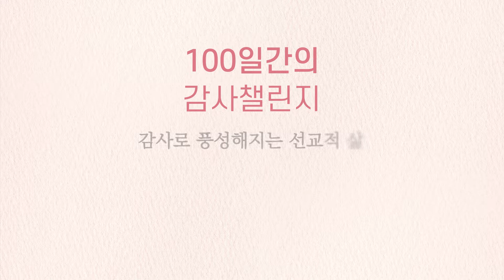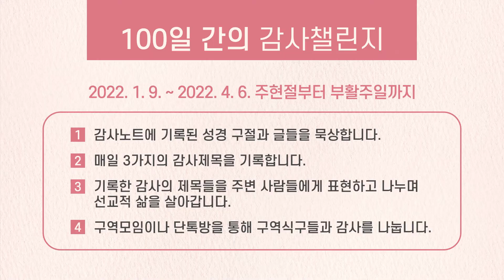2022.01.16 100일간의 감사챌린지 (김대정 집사, 하경아 집사, 권나윤 권소윤 권성준 권성찬 권성욱 가정)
새벽기도회(오전 6:00-주일은 제외) 수요예배(오전 10:30) 금요구역장예배(오전 10:30) 금요성령집회(오후 8:00) 주일예배(1부-오전 7:30, 2부-오전 10:00, 3부-오후 12:30, 청년(부평) 오후 2:30 (주안) 오후 3:00, 5부-오후 5:00)